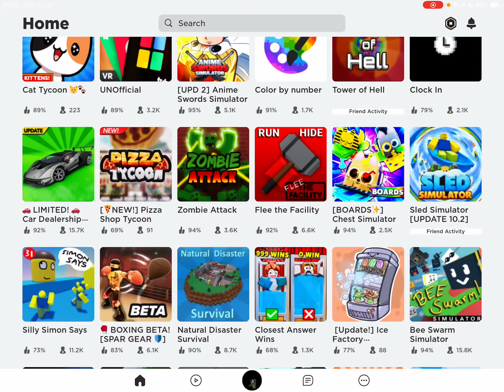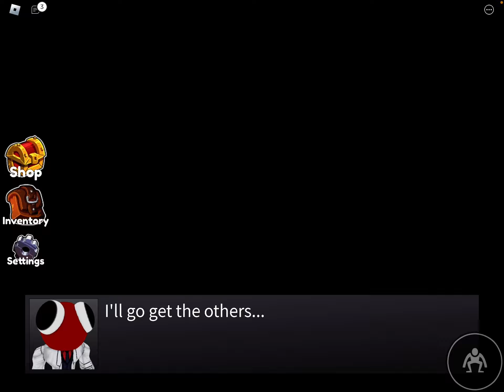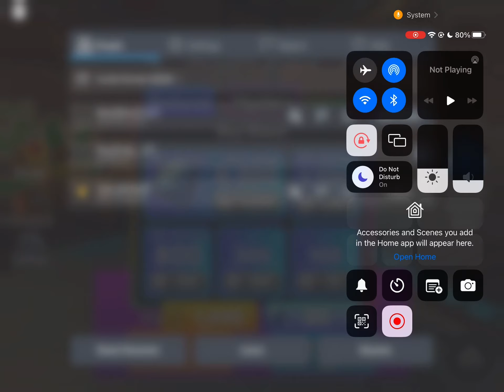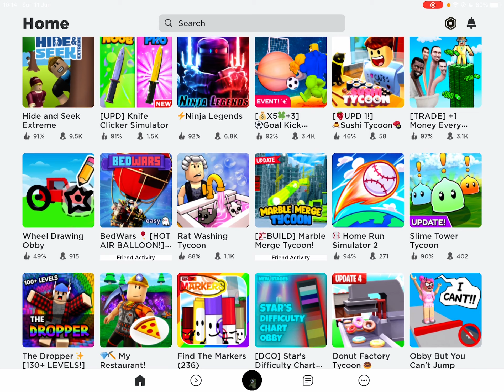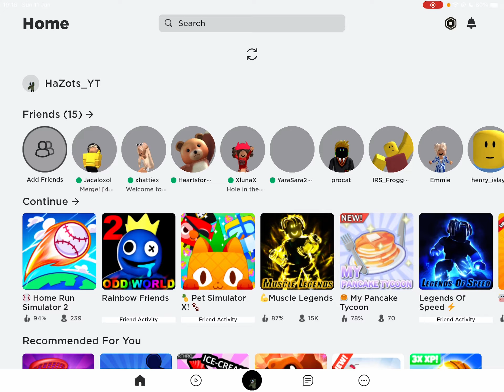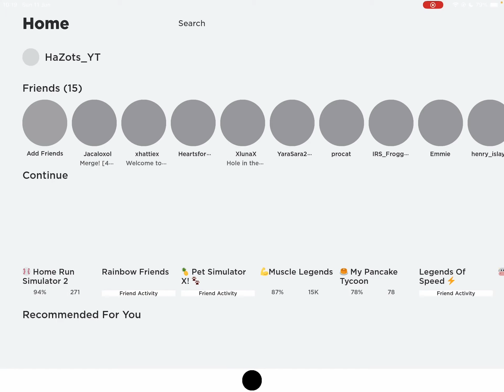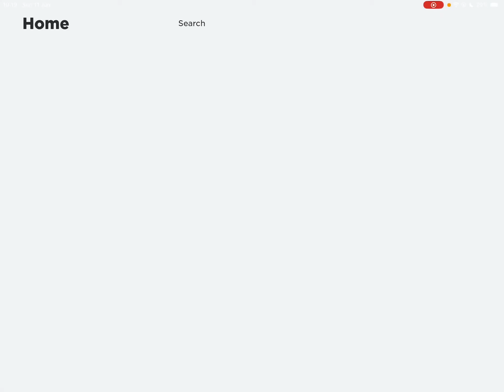Playing Roblox with Jack